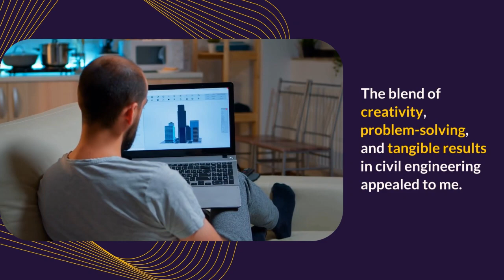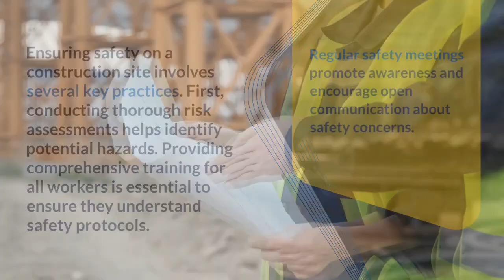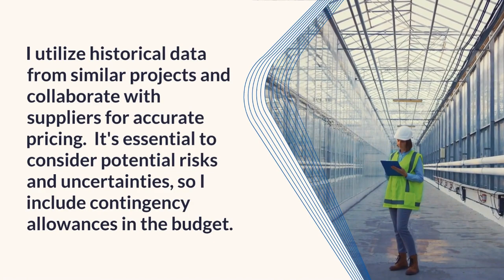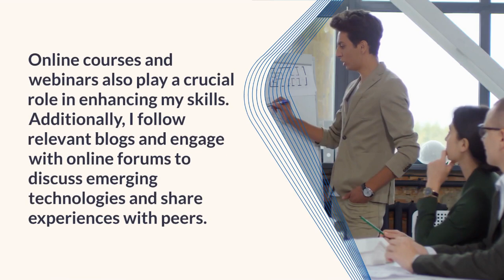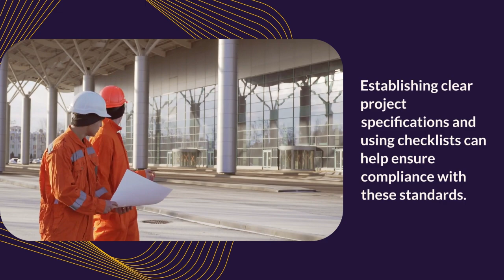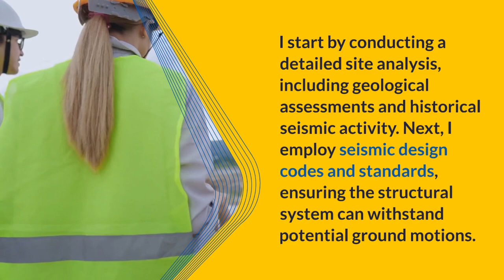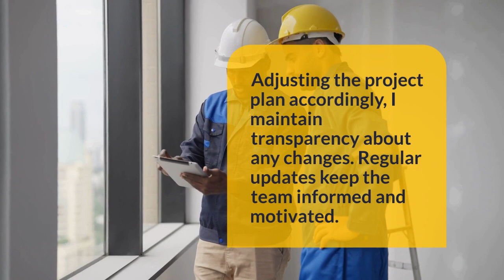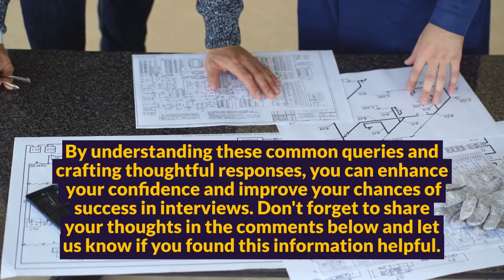Civil Engineering Interview Questions and Answers for 2025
Are you preparing for a civil engineering job interview? Look no further! In this video, we cover the most common Civil Engineering Interview Questions and Answers to help you ace your interview with confidence. Whether you're a fresh graduate or an experienced professional, these questions cover the essentials of structural analysis, project management, design principles, and more.

What you'll learn:
- Key technical questions you can expect
- How to answer questions related to real-world projects
- Tips on problem-solving, communication, and teamwork skills

This comprehensive guide will give you insights into what interviewers look for and how to stand out from the crowd. Be sure to take notes and practice your answers to land your dream job in civil engineering!

1. What motivated you to pursue a career in civil engineering?
2. Can you explain the difference between reinforced concrete and prestressed concrete?
3. What are the main types of foundations used in building construction? When would you choose one over the other?
4. Describe your experience with Computer-Aided Design (CAD) software. Which programs are you most proficient in?
5. How do you ensure safety on a construction site?
6. What factors do you consider when designing a bridge?
7. Can you explain the concept of soil liquefaction and its implications for construction?
8. How do you approach cost estimation for a large-scale civil engineering project?
9. What methods do you use to manage and mitigate environmental impacts in your projects?
10. Describe a challenging project you've worked on and how you overcame obstacles.
11. How do you stay updated with the latest developments and technologies in civil engineering?
12. What is your experience with Building Information Modeling (BIM)?
13. How do you handle conflicts or disagreements with team members or clients?
14. Can you explain the importance of sustainable design in civil engineering?
15. What factors do you consider when designing a water supply system for a community?
16. How do you ensure quality control in construction projects?
17. Describe your experience with project management software and techniques.
18. What methods do you use to assess the structural integrity of existing buildings?
19. How do you approach designing structures in earthquake-prone areas?
20. Can you explain the concept of traffic flow analysis and its importance in transportation engineering?
21. What strategies do you employ to reduce construction waste and promote recycling?
22. How do you handle unexpected changes or challenges during a project?
23. What experience do you have with green building certification systems like LEED?
24. How do you ensure compliance with local building codes and regulations in your designs?
25. Can you describe a time when you had to present complex technical information to non-technical stakeholders? How did you approach this?